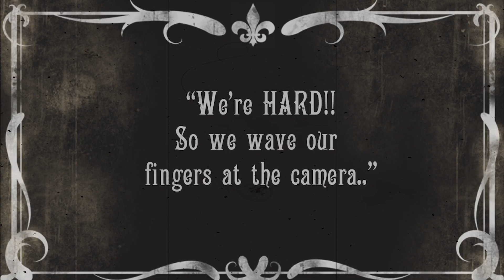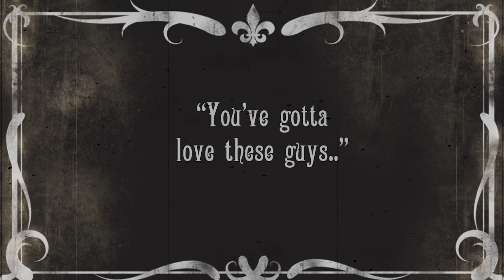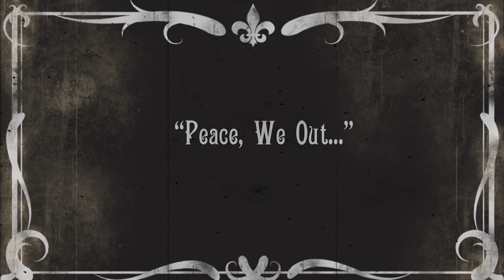AKINFENWA presents SNAPCHAT SUNDAY - Episode 2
Every Sunday, catch up with a collection of snapchats from The Beast.

Adebayo Akinfenwa aka "The Beast", is an English professional footballer who plays as a striker for AFC Wimbledon. He is known for his physical strength and heavy build.

He has been a consistent goalscorer in over a decade with clubs in the lower two tiers of the Football League. Bayo got his career under way with Lithuanian club FK Atlantas, returning to the UK in 2003 and first making his mark with Torquay United, scoring 14 goals in 2004/05.

After two seasons with Swansea City and one with Millwall, he signed for Northampton Town in 2008, and Gillingham in 2010.

He then returned to the Cobblers for another two seasons, after which he rejoined the Gills in summer 2013. Since 2008, “The Beast”, as he likes to be known, has averaged over 15 League goals a season – and bagged 15 for the Dons in 2014/15, in 47 starts. Able to bench-press 180 kg, he is reputedly the world’s strongest footballer.